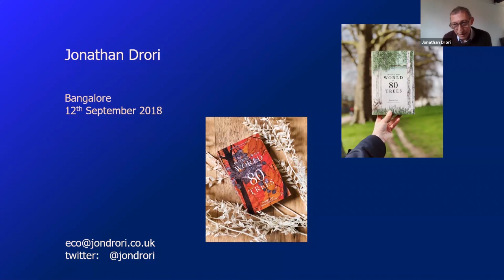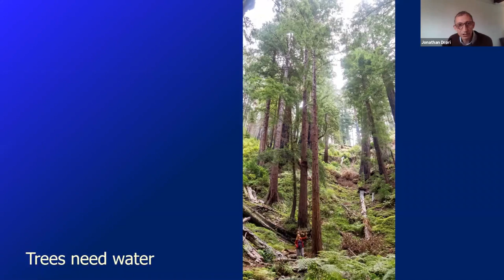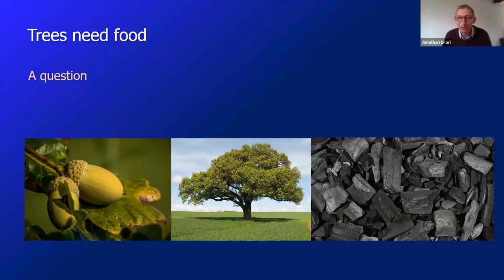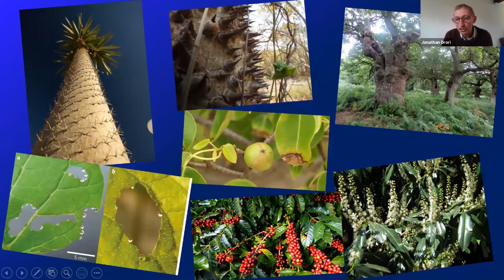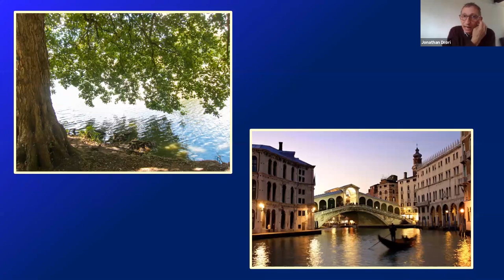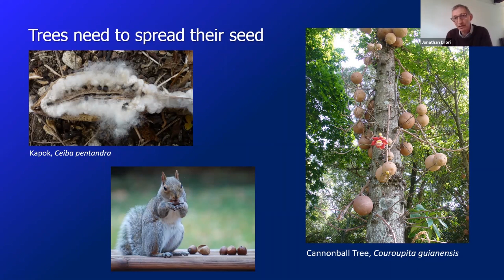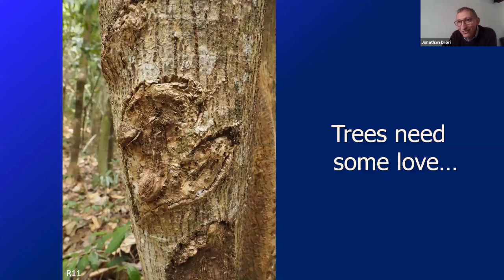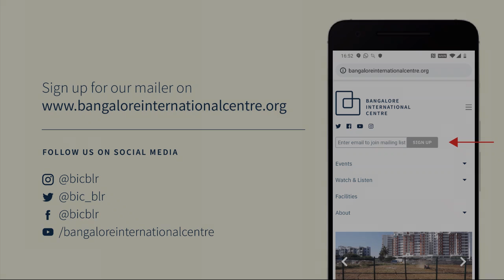Around the World in 80 Trees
A talk by Jonathan Drori followed by a conversation with Divya Mudappa and TR Shankar Raman.

Trees are one of humanity’s most constant and most varied companions. From India’s sacred banyan tree to the fragrant cedar of Lebanon, they offer us sanctuary and inspiration – not to mention the raw materials for everything from aspirin to maple syrup.

In Around the World in 80 Trees, expert Jonathan Drori uses plant science to illuminate how trees play a role in every part of human life, from the romantic to the regrettable. Stops on the trip include the lime trees of Berlin’s Unter den Linden boulevard, which intoxicate amorous Germans and hungry bees alike, the swankiest streets in nineteenth-century London, which were paved with Australian eucalyptus wood, and the redwood forests of California, where the secret to the trees’ soaring heights can be found in the properties of the tiniest drops of water.

As part of the WorldLit series with Bangalore Literature Festival